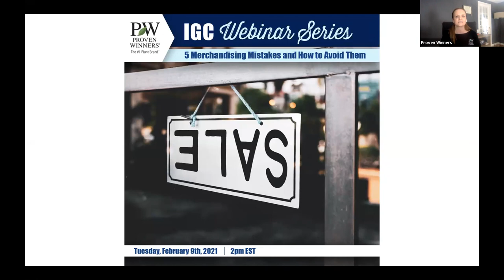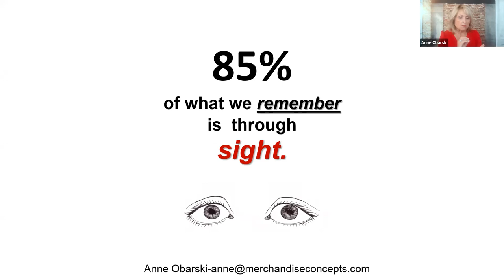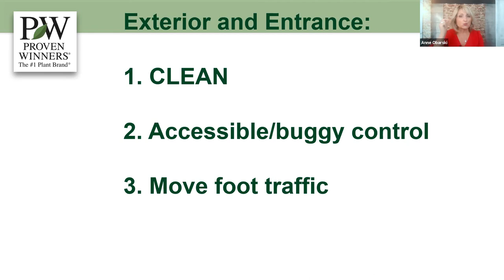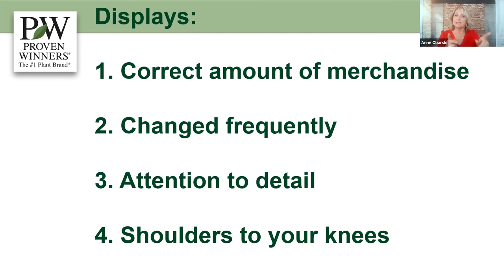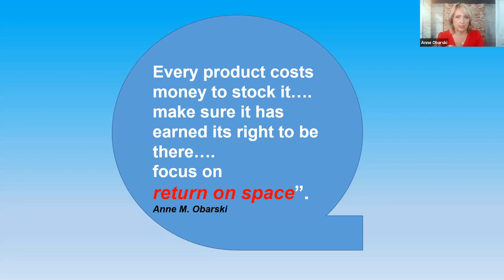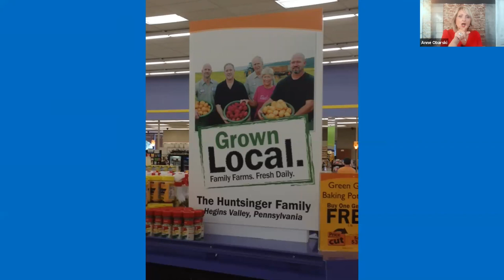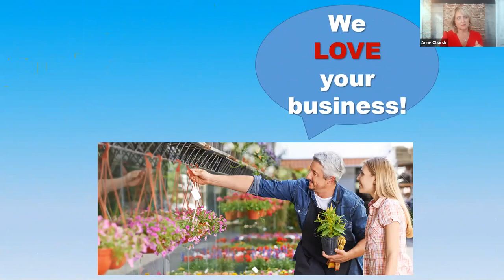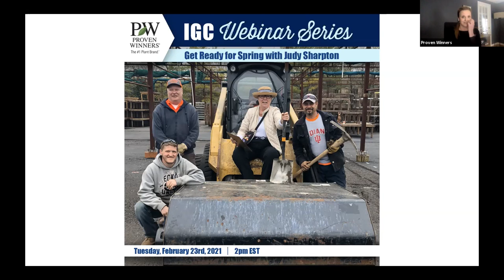Part 7: 5 Merchandising Mistakes and How to Avoid Them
We've all made them...mistakes happen! In this video learn several strong tips that might help you this spring when the craze of the gardening season sets in at your garden center! Your store will look even better this year!